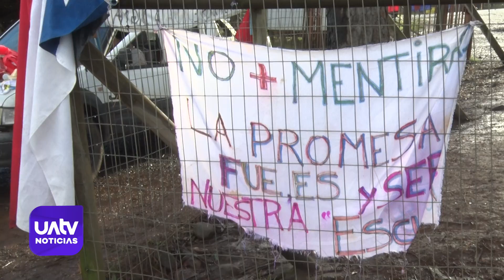Apoderados se toman Escuela Mollulco de Temuco denunciando insalubres condiciones